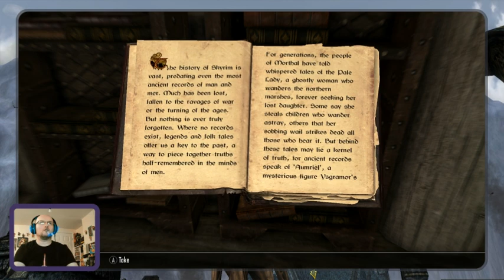Back on Skyrim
My second session on the game that I appear to have taken far too long in getting around to playing.

Picking up from where I left off last time, this session sees me explore my first dungeon.